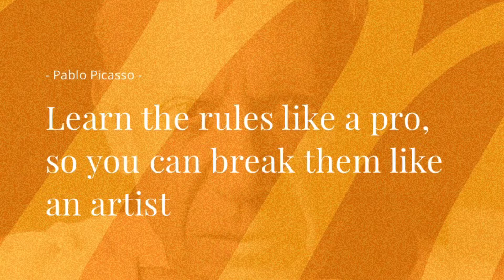MUSADDIQ MOHAMAD KHALIL- VCS CORE -SOCIAL AND CULTURAL STUDIES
A program organized by the Department of Liberal Studies, School of Art and Design UiTM. Musaddiq Mohamad Khalil as Head of Project, and the representative speaker for Introduction to Social and Cultural Studies (VCS128)